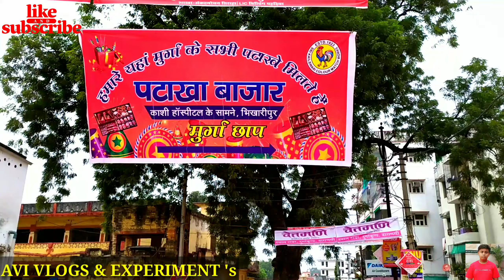Crackers buying in Diwali || 2019